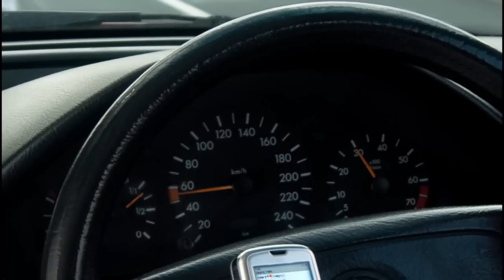لماذا العباقرة فى العالم يرتدون نفس الملابس تقريبا كل يوم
اذا كنت قوى الملاحظة هتلاحظ ان معظم العباقرة فى العالم كانوا يرتدون نفس الملابس تقريبا كل يوم هل تعلم لماذا العباقرة فى العالم يرتدون نفس الملابس تقريبا كل يوم كل ماعيلك فقط مشاهدة الفديو